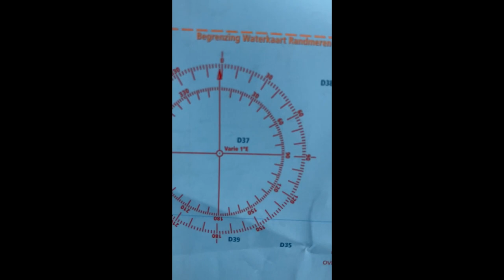Zeilen vanuit Muiden naar de Marker Wadden _ Sailing Marieholm IF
Na een gezellige avond in Muiden vertrekken twee Marieholm IF's richting de Marker Wadden. De eerste uren is er weinig wind maar na circa twee derde van de tocht gaat het weer waaien en dan arriveren we tijdig op de Marker Wadden. Na de steigerborrel, een wandeling en een BBQ, verhuizen we noodgedwongen door een storm naar de kuip en later kajuit van een Marieholm 26 om verder te borrelen.

Markermeer
IF-Bat
Folksboat
Sailing Marieholm IF
Single handed sailing